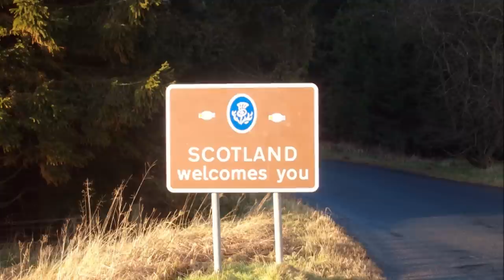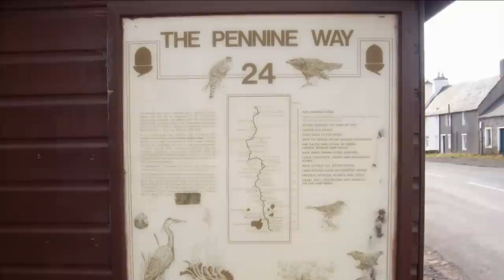Northumberland and the Scottish Borders, 2012 (Slideshow)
From a three day trip to the North-East of England in February 2012, we couldn't help but cross over the border for a while. Contains pictures of Hermitage Castle, where Mary, Queen Of Scots famously rode out to visit her battle-wounded future-husband the Earl of Bothwell in the autumn of 1566. Also shows Kielder Water, which is by capacity the United K ingdom's largest reservoir. Music is "The Minstrel's Lament" by Noel McLoughlin.